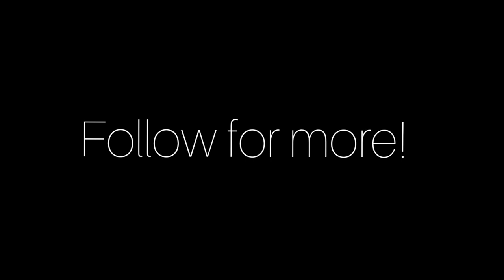Fairfax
Move : Fairfax by Tobias Levin
Cards : Black Houndstooth by Anyone